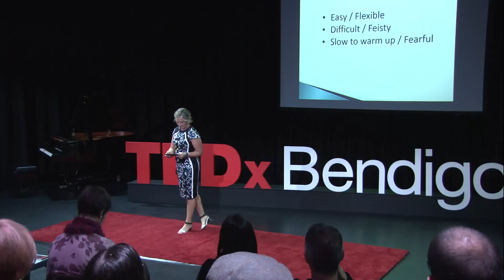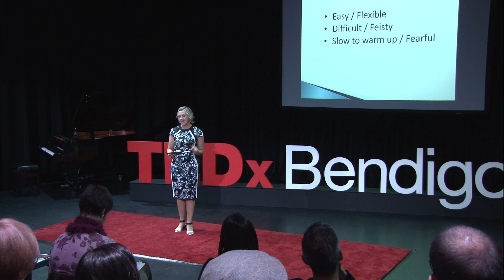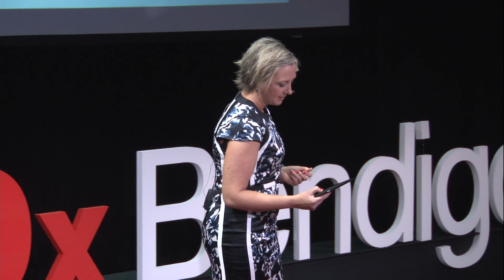Goodness of Fit – One Size Does Not Fit All | Carla Jeffrey | TEDxBendigo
The compatibility of a person’s temperament with their surrounding environment and relationships is referred to as ‘goodness of fit.’  One of the key components in assisting children to feel good about themselves and be successful throughout life is creating environments that consider, respect and accommodate their temperaments.  Understanding the significance of ‘goodness of fit’ and the power that it holds is crucial to supporting our children and youth of today.  Being able to adjust our sails, may very well change the direction of the wind.

Carla Jeffrey commenced her career in early childhood over twenty years ago and has worked with children and families in a range of settings.  These have included co-ordination of a Children's Centre, managing a portfolio of Children's services for local government, teaching and training.  During Carla's role as teacher and trainer for ten years in the TAFE sector, Carla was instrumental in continuing her advocacy for children and families and alongside St Lukes Family Care; Carla was the joint recipient of a State Training Award for Innovation and Partnership for her work in educating diverse groups of parents.
Carla is currently lecturing at La Trobe University and undertaking a Masters in Research, with her thesis focus relating to children's temperaments and the relationship to transitions.  Carla hopes that her research will empower educators to find the goodness of fit to make a difference in children’s lives and their learning experiences, changing the world one child at a time.